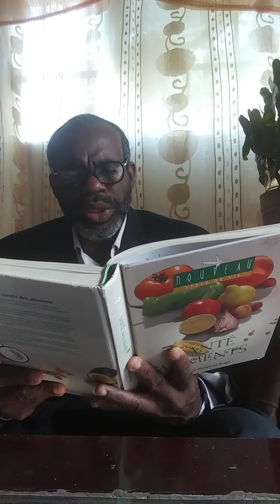Le miracle est possible à celui qui croit.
Message Fr Elyzée Jean Baptiste